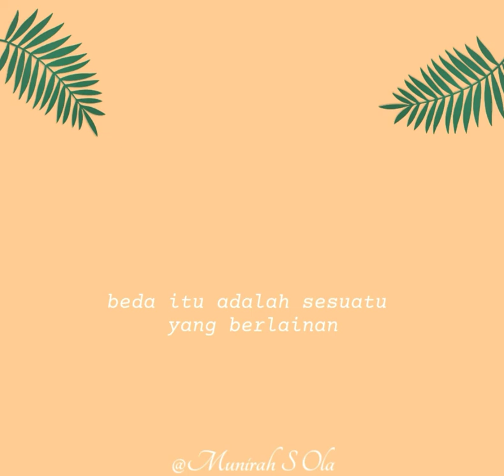Different || Podcast Indonesia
Apa kabar teman2 semua...semoga kita dalam keadaan baik😊

Oke... di video podcast kali  ini semoga teman2 suka sama videonya..!
So, buat teman2 yg penasaran sama videonya jangan di skip, biar dapat feelnya😁

Biar tidak ketinggalan video baru dari saya.